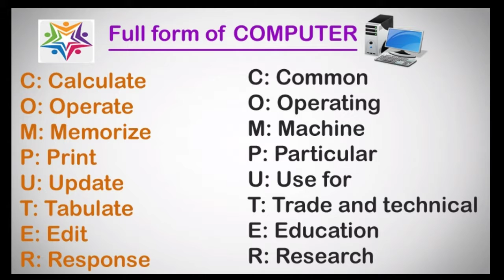The Full Form of JCB, INDIA,WiFi, Google Etc||Full You need to Know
Hello friends mera nam hai shribash apka swagat hai mere is you tube channel pe ..aur ajj me aplogo ko batane wala.hu kuch Word ka full name

Your quaries:-